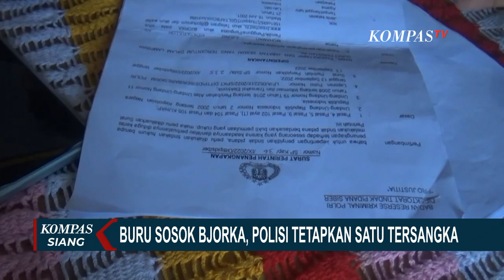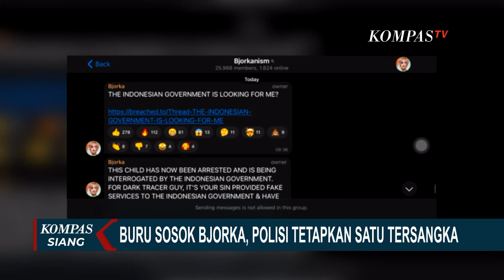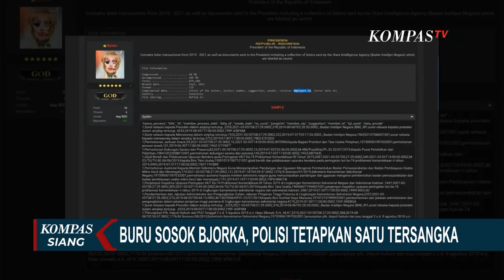Penetapan Tersangka Pemuda Madiun Terkait Bjorka Dinilai Tergesa-gesa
KOMPAS.TV - Walau telah menetapkan satu orang tersangka di kasus peretas Bjorka hingga kini polisi belum menemukan pelaku asli bjorka.

Penetapan tersangka pada pemuda asal Madiun Muhammad Agung Hidayatullah juga dinilai tergesa-gesa dan justru membuat sosok asli bjorka semakin melenggang bebas tidak terdeteksi.

Baca Juga Pemuda Madiun Jual Kanal Telegram "Bjorkanism", Kenapa Hacker Bjorka Mau Beli? di

Agung yang sehari-hari berkerja sebagai pedagang es ini diketahui 3 kali mengunggah dokumen di akun bernama bjorkanism.

Walau sudah jadi tersangka, polisi tidak menahan Agung karena dinilai kooperatif. Penetapan Agung jadi tersangka dikritisi pakar hukum pidana Abdul Fickar Hadjar.

Menurut Fickar, pemeriksaan polisi belum menyentuh inti perkara dan terlalu tergesa-gesa menetapkan Agung jadi tersangka.

Hal ini justru membuat sosok pelaku asli bjorka mencari jalan agar semakin tidak tertangkap.

Penangkapan Agung juga disangsikan pakar keamanan siber Pratama Persadha. Dari runutan waktu penangkapan dan aktivitas bjorka di internet dinilai tidak masuk akal.

Agung menegaskan, selain memburu bjorka timsus bentukan pemerintah seharusnya juga berfokus pada pengamanan data agar tidak kembali diretas.

Walau berkali-kali akun bjorka terkena suspend atau penutupan akun dari Twitter karena melanggar aturan komunitas, namun hingga kini sosok asli bjorka masih belum terungkap.

Di sisi lain, polisi juga harus menjelaskan pada publik peran tersangka Agung, apakah sebagai pelaku penyerta yang bersama-sama melakukan kejahatan atau hanya membantu sebelum kejahatan terjadi semua dibutuhkan bukti.